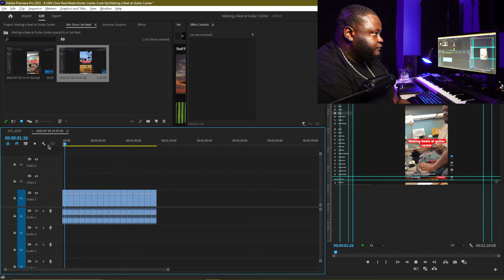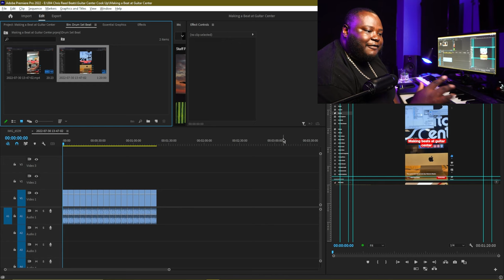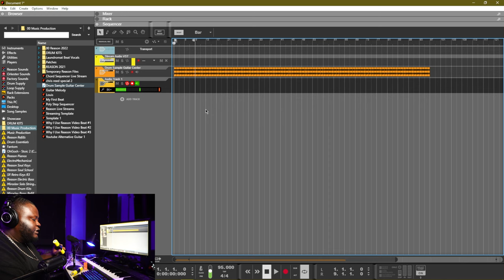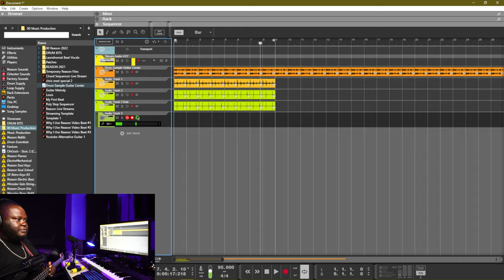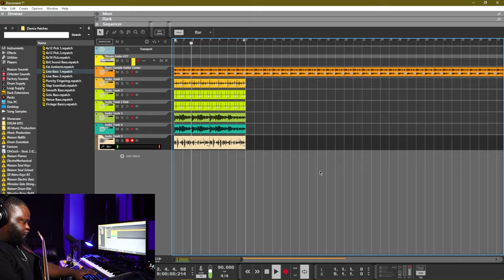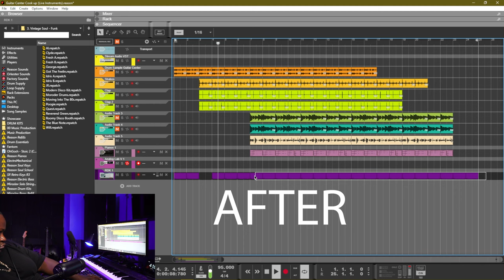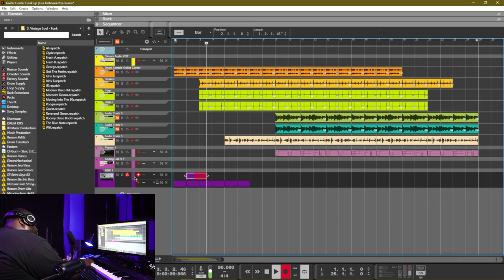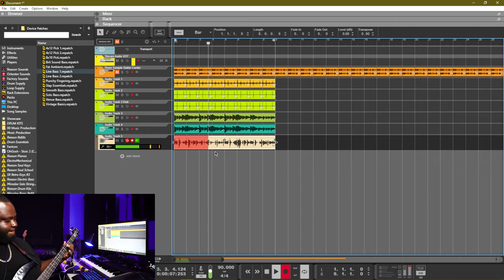Making beats with live instruments | Reason 12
had some drum loops I recorded from my last trip to guitar center that I have not used yet, so I decided to make a track with the recording.

Now, if you are looking for 808s and trap drums, this is not the track for you. But if you want so recorded audio manipulation tips in Reason, then check this out. The majority of this track was made with live recorded instruments. Very little midi, no trap drums, and no 808's.

To tell you the truth, I get bored of making the same sounding music over and over again. I had a lot of fun making this video and this track. Even if it doesn't sound like Drake or Lil Baby's next hit.

If I could upload the full process to making this track it would be over 3 hours long.

Drum Microphones
Audio interface
Studio Display